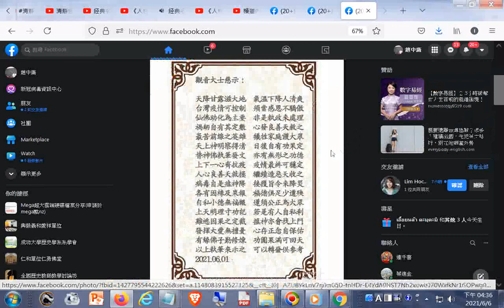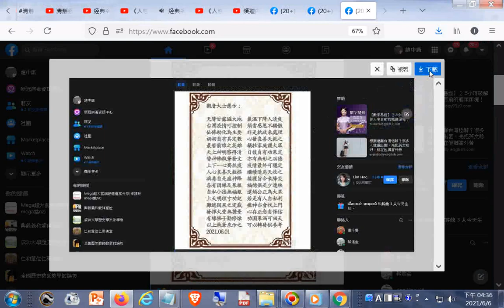觀音大士慈訓 面對瘟疫須知20210601